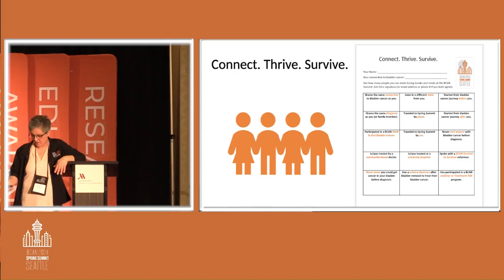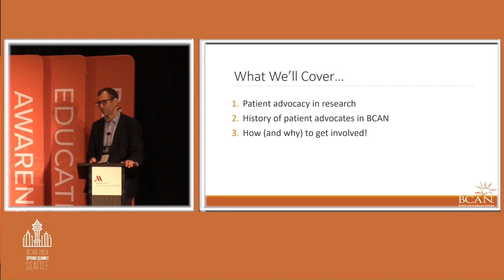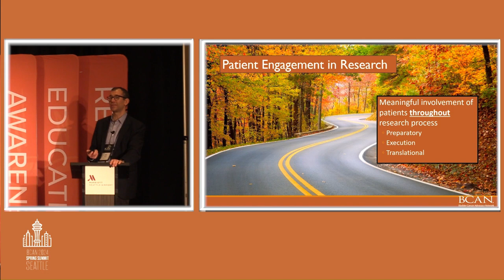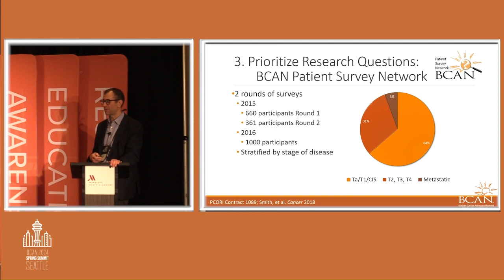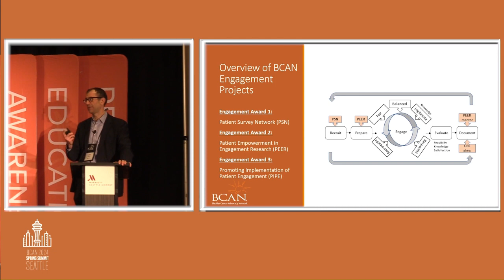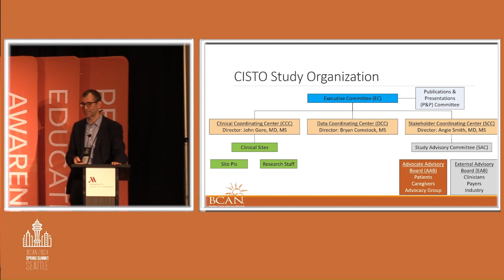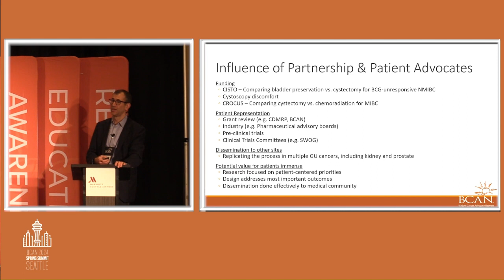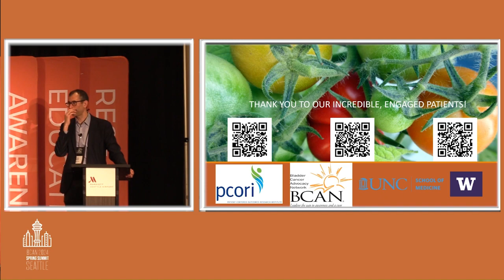BCAN Seattle Spring Summit Patient Research Advocates